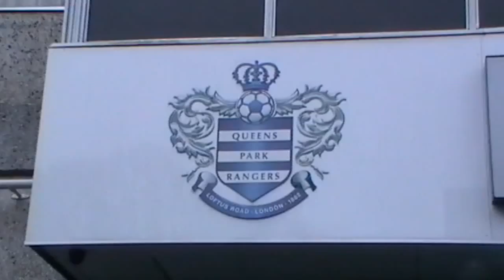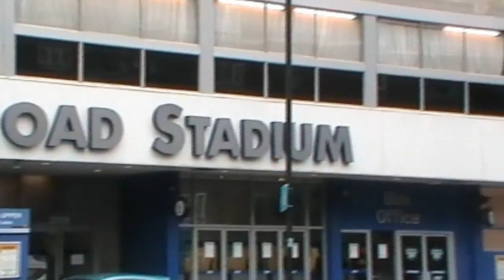QPR Community Trust Documentary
Does QPR's Community benefit from sport?

Special thanks to Philip Ellis and Ryan McDonnell